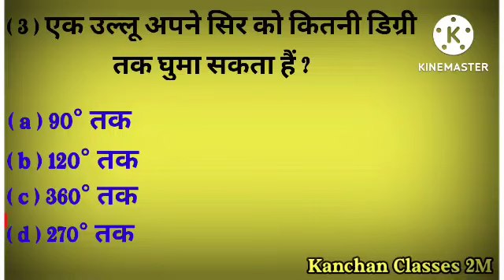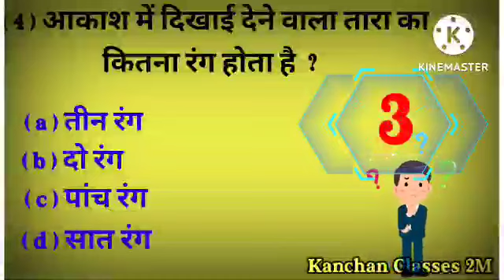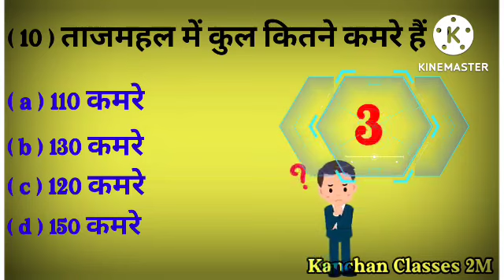Gk Quiz In Hindi | important gk | Gk Challenge for you | सामान्य ज्ञान | Kanchan classes 2M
About video :-
hi friends mai hu kanchan or aapke liye leke aae hu Gk ki bahot hi important questions jo aapke sabhi  exams me puchhe jate hai or enhe janna aapke liye bahot zaroori hai eske liye video ko end tak zaroor dekhe or achha lage to
.zaroor kare.

important gk , intresting gk , gk shorts , gk quiz , gk quiz in hindi , gk challenge , gk paheliyan , gk paheli , gk facts , intresting gk quiz , most important gk , most important gk in hindi , most important gk questions with answers, important gk questions and answers, general knowledge questions and answers , general knowledge questions with answers, viral gk , important gk class , important gk questions for railways
important gk questions with answers in hindi
railway group d important gk quiz
railway group d important Gk Questions
group d important gk questions, gk quiz for kids, gk quiz for students. gk quiz for all students, general knowledge quiz, ias gk , brilliant gk , future tak gk, br study gk , gk study adda , gk drishti , drishti Gk , Khan sir gk